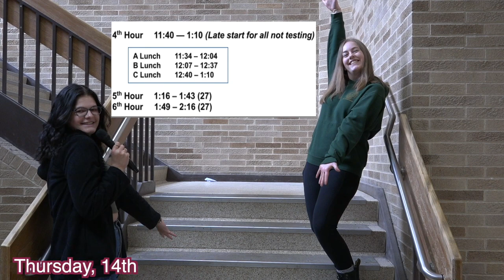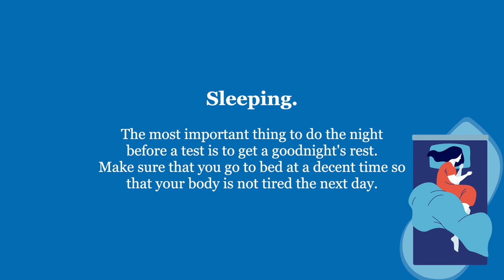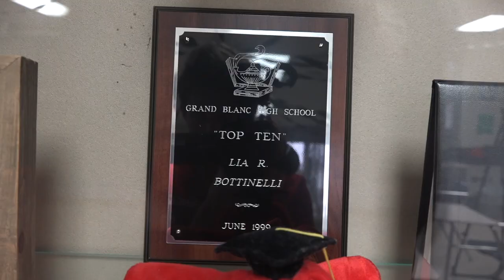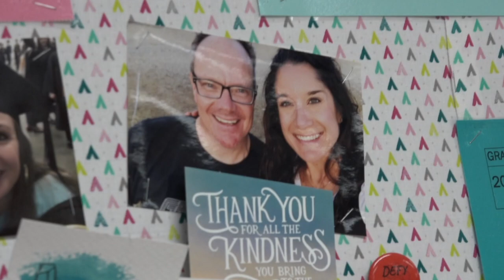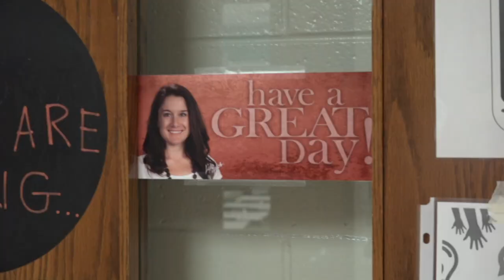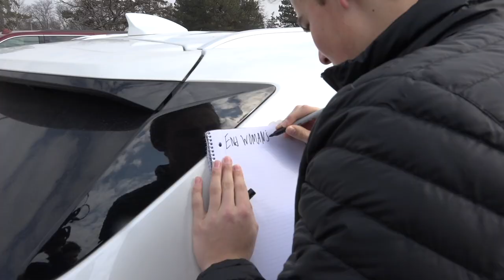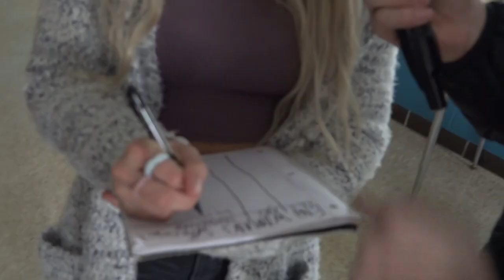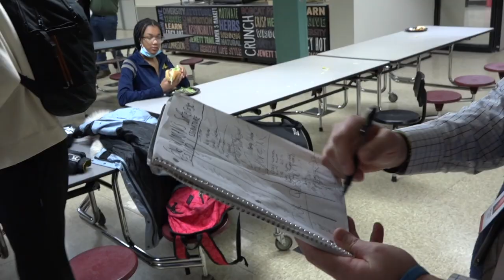GBTV Fridays: Episode 22